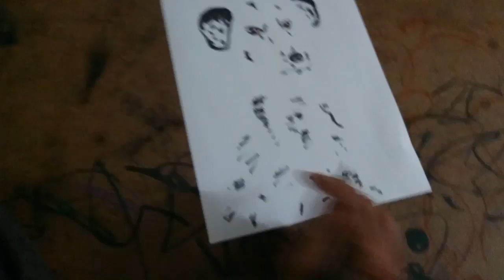HOW TO DRAW DOG with simple spots